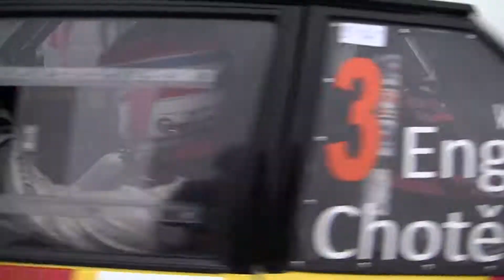TipCars Pražský Rallysprint 2014 | 3 | Tomáš Enge - Petr Chotěbor